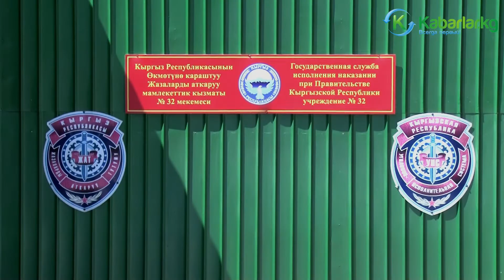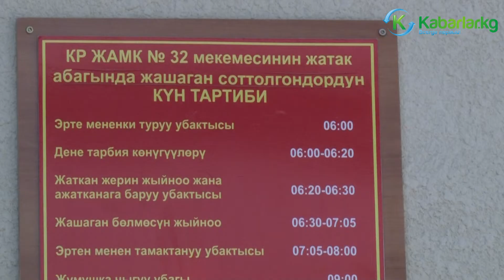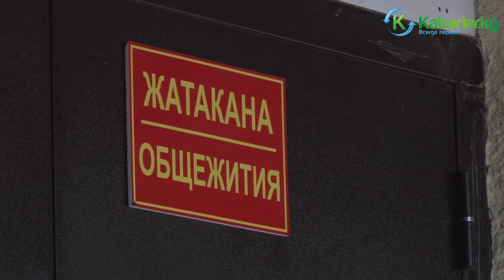Сокулукта бардык шарттары менен №32 жатак абак ачылды